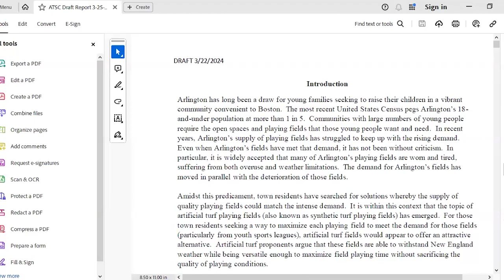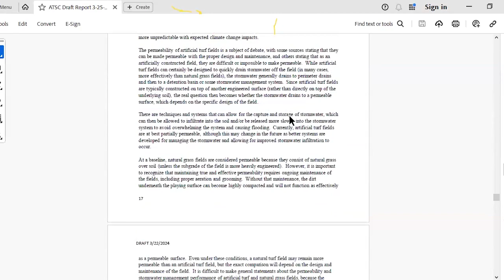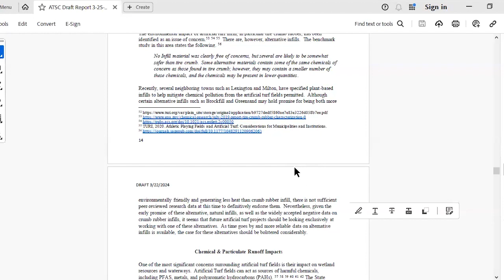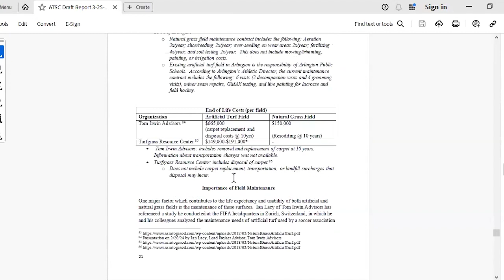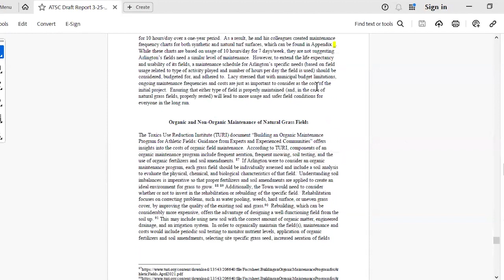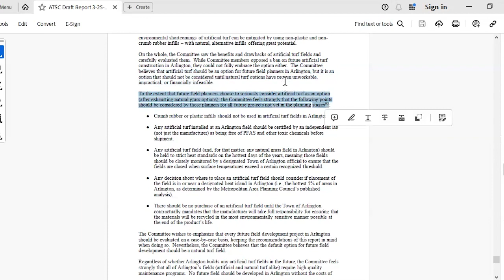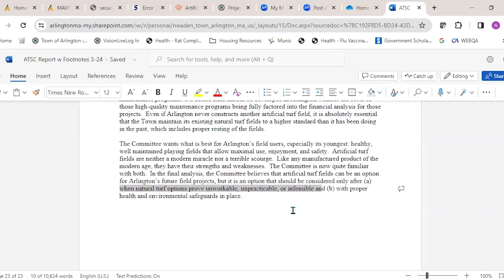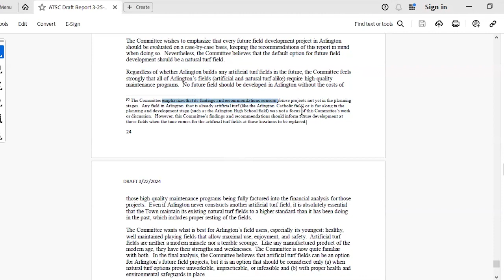Artificial Turf Study Committee - March 27, 2024